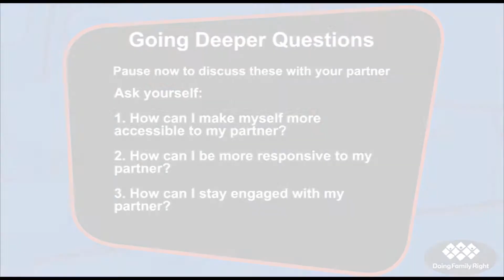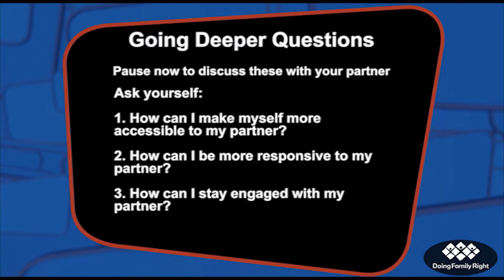Hold me tight - the emotional Dimension of love - Part 4 - With Dr. Sue Johnson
Hold me tight - the emotional Dimension of love - Part 4 - The emotional dimension of love, we all need people we can bond with. Dr. Dave and Christie interview Dr. Sue Johnson about the power and impact of that deep emotional bond.